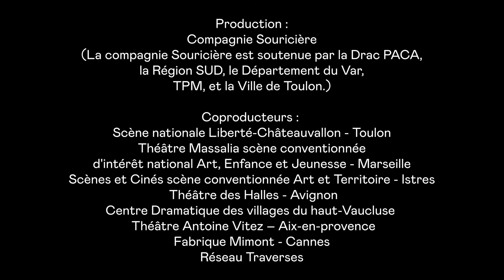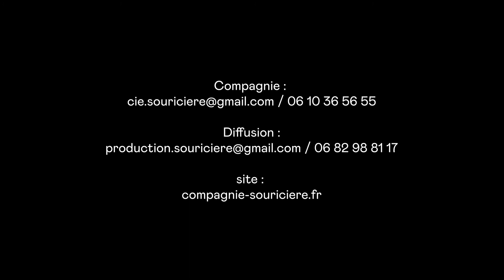Mon Prof est un troll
Ven 19 nov à 19h - Théâtre - Cie Souricière